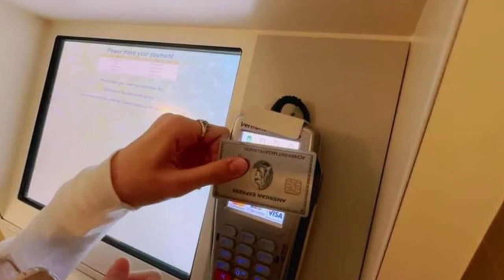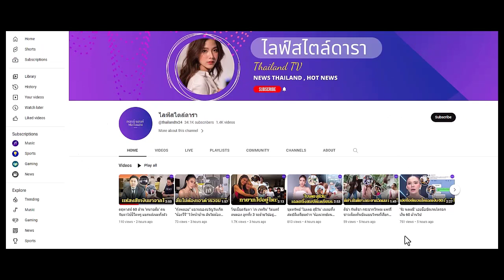น้องอชิ หล่อคลั่งรัก พาน้องมิย่าเดตฮ่องกง คนสะดุดตาชอตนี้ รู้เลยทายาทสายเปย์ตัวจริง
สกินชิปหวานมาก มีแต่ความน่ารักเต็มไปหมด